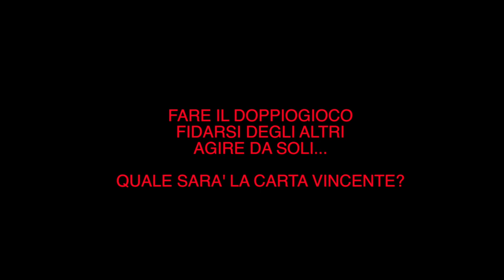TRAILER THE LADY1_ Episodio 9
videomaker LORY DEL SANTO_SOGNO O REALTA' ?